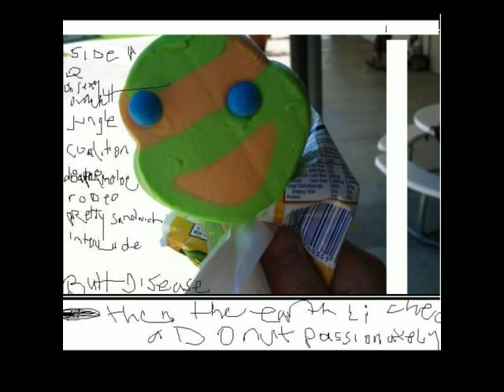CHOI! Punx "my favorite place" - fecal graffiti cassette --- weird music archive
Butt Disease audio 2001

eeeeeeeeeeeeeeeeeeeeeeeeeeeeeeeeeeeeeeeeeeee
completely improvised

this is DJ astrohouse
i fucking robbed your couch
i robbed a fuckin squid
from this little apeshit kid

I went to the barn
and fn blew up a larm
and then i went to space
cuz it's my favorite place
yeah bitch it's my favorite place
you cant keep me out of space
I go down to the store
with my friend, the blue-assed whore
he went to school
cuz he didnt want to act like you

(inaudible)
he went to space one day
and then they called him gay
but he took out a baseball bat
and banished the cat
into another place
which might be incongruent of space

cracker ass get out of my face
cracker ass oreo
tried to steal my hoe
and i eviscerated him
with your sharpened femur